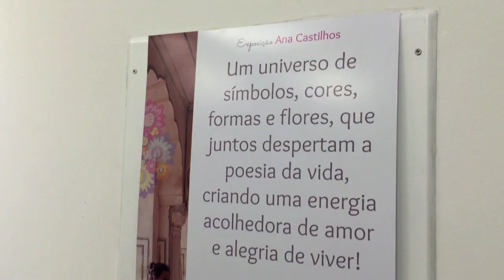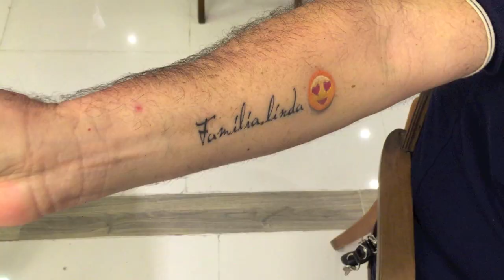VLOG: Produção de Moda, Ana Castilhos, O Japa Delivery e muito mais!!!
APOIE O NOSSO CANAL, SEJA MEMBRO SEJA MEMBRO!  APOIE CANAIS MENORES!

NIterói - RJ
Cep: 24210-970